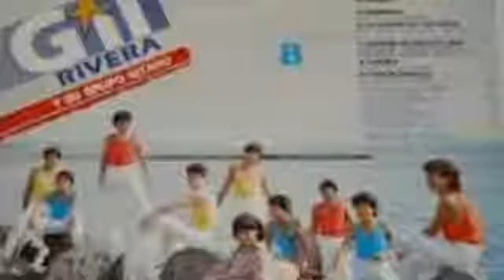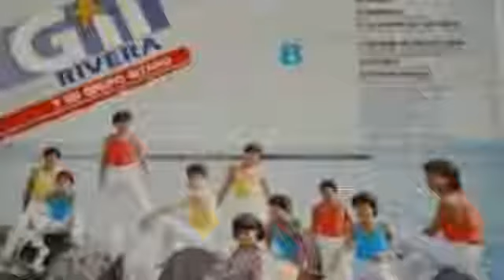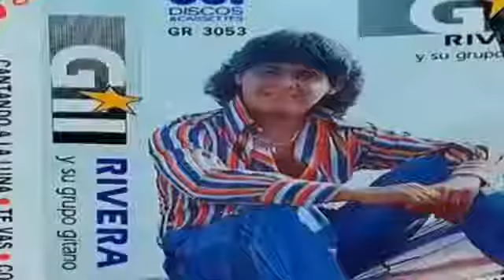CUCHI CUCHI-Gil rivera y su grupo gitano